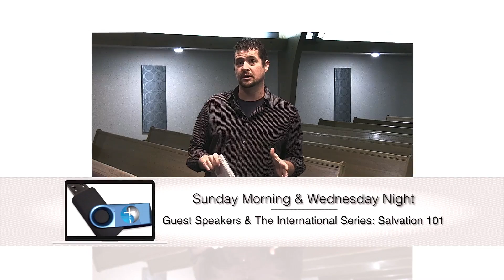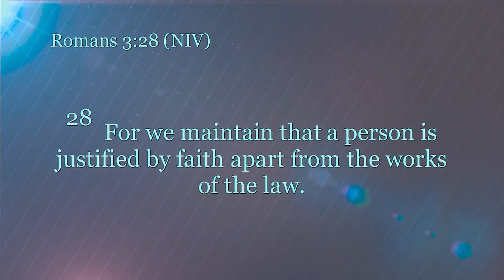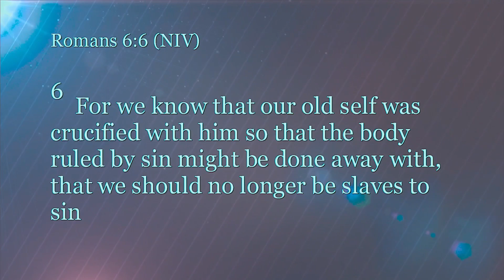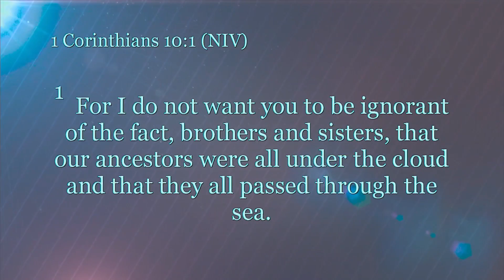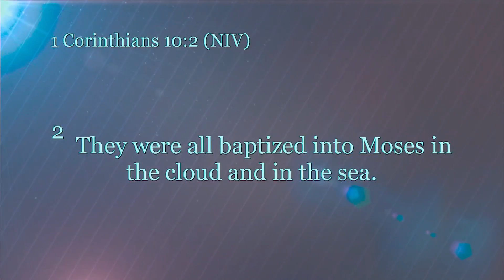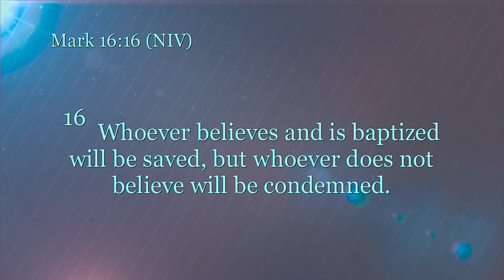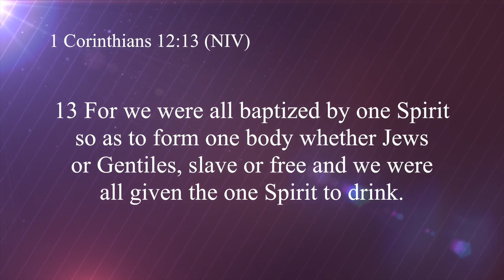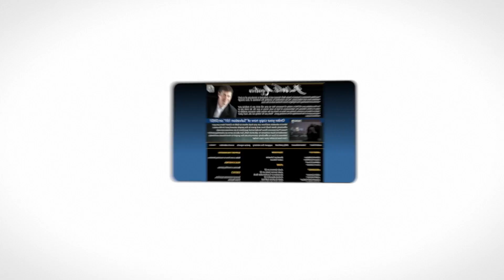The Identification of Baptism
Pastor Paul White at Midland Church on February 9, 2014.